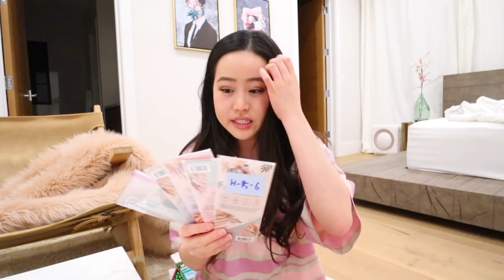He DYED his hair while I was asleep *i'm so annoyed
or just enter BISS at checkout!

All women deserve access to birth control. That’s why Simple Health prescribe it online and deliver it free — no doctor or pharmacy visits required. Simple Health’s OBGYNs and physicians will help you find birth control that fits your lifestyle, whether that’s the pill, patch or ring. It's free with insurance and starts at $15/month without. They ship your order right to your door for free, and keep you stocked on refills. The service is available to girls aged 13+ so make sure to check what the age minimum is in your state! It’s a better way to get birth control, on your own time, right when you need it. or just enter BISS at checkout!

WELCOME BACK TO ANOTHER VLOG! Today is another fiance takeover where he decides to annoy us all over again by dyeing his shaved head while I was asleep...
He did this when he shaved his head while I was asleep and now he's decided to dye it..
honestly what a color choice
Would you kill your significant other if they did this??